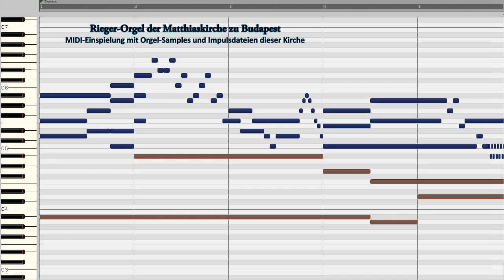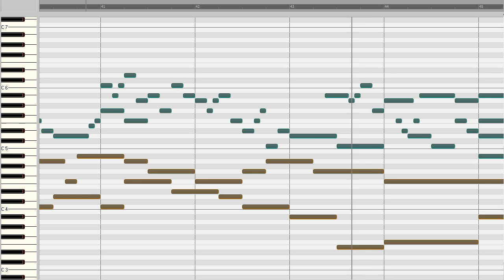Johann Pachelbel: Toccata und Fuge B-dur